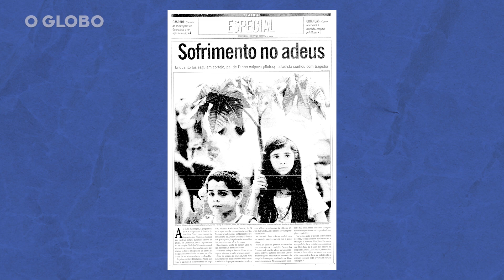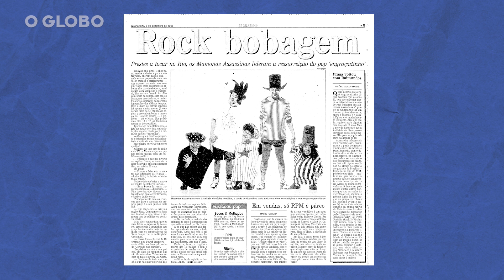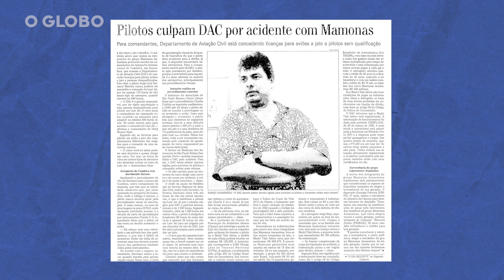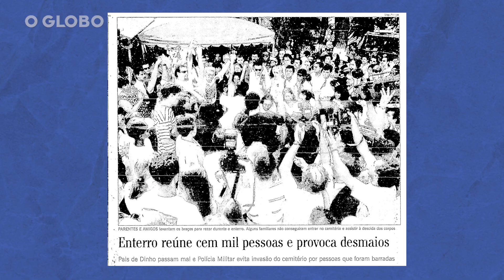A trajetória dos Mamonas Assassinas chega aos cinemas | HISTÓRIAS DO ACERVO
No dia 28 deste mês estreia o filme 'Mamonas Assassinas: O Impossível Não Existe', cinebiografia do grupo de rock marcado pelas letras irreverentes que conquistaram o Brasil. A banda teve um ano de sucesso meteórico até ter a carreira interrompida por causa de um acidente aéreo que chocou o país.